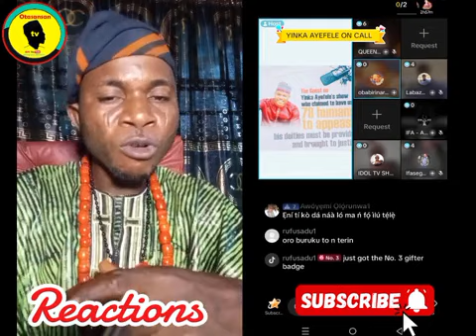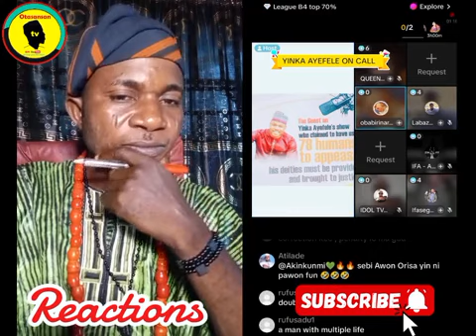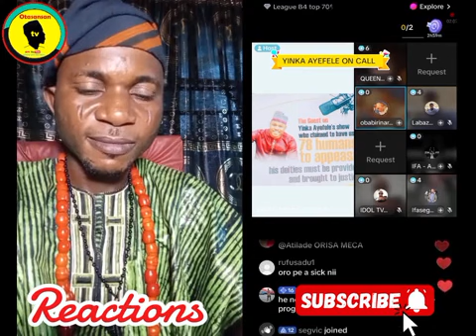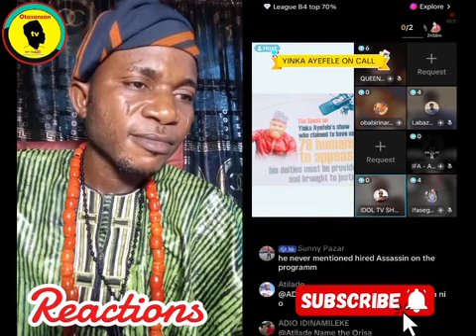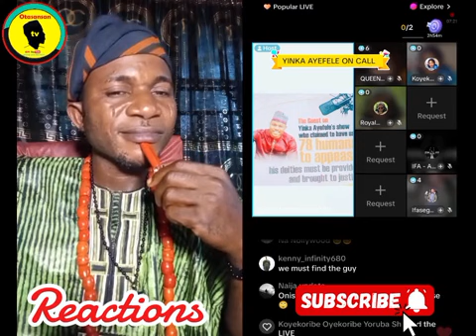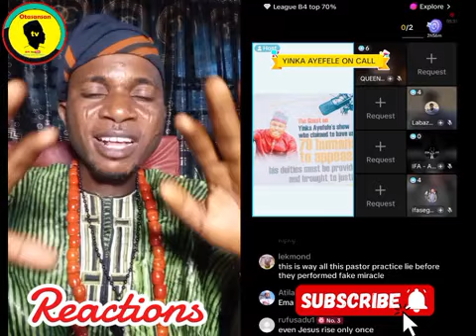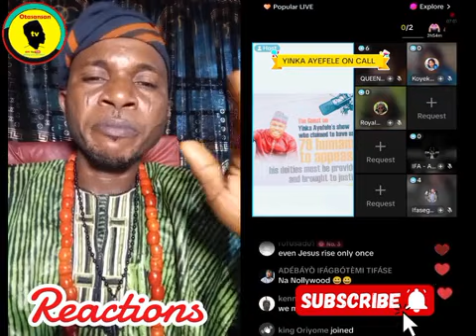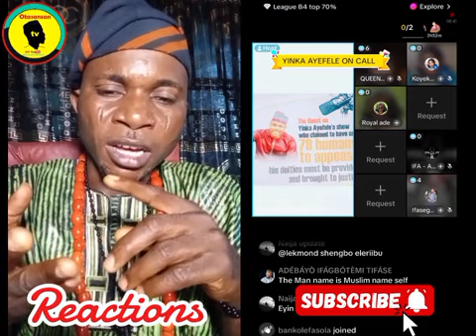(VIDEO) ONISESE WANT TO DEAL WITH YINKA AYEFELE OVER INTERVIEW RADIO SHOW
Onisese want to deal with Yinka Ayefele over interview radio show.